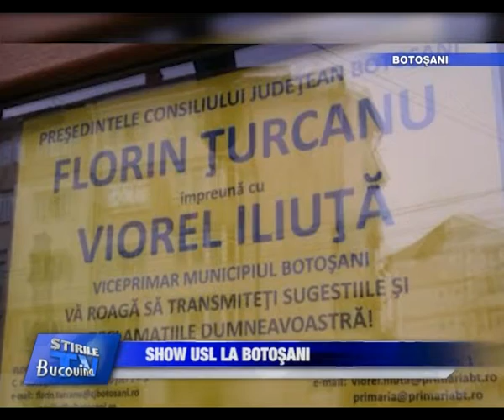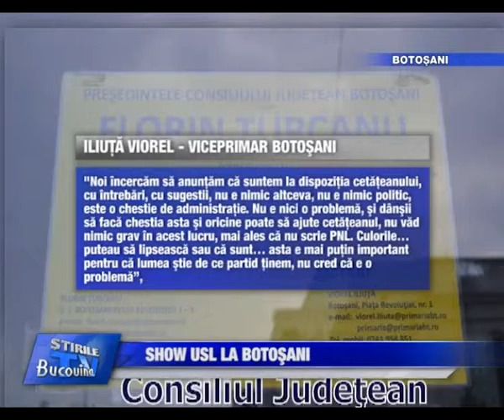08 Show USL la Botosani Bucovina TV ro